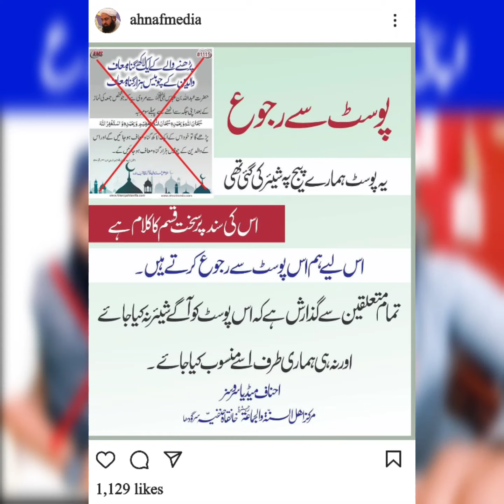video se ruju | اپنی ویڈیو سے رجوع | مفتی سالم خان اشاعتی سنگم نیر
ہم نے ایک ویڈیو پوسٹ کی تھی۔۔ جسمیں ایک حدیث نقل کی گئی تھی ۔جس کی تحقیق کے بعد پتہ چلا کہ اس حدیث کی سند میں سخت کلام ہے۔
ہم نے وہ ویڈیو احناف میڈیا سروسز کے انسٹاگرام آئی ڈی سے نقل کی تھی۔۔
احناف میڈیا سروسز ٹیم نے اس پوسٹ سے رجوع کا اعلان کر دیا۔۔
اس لئے ہم بھی رجوع کا اعلان کرتے ہیں۔۔
تمام احباب ہماری اس ویڈیو کو شیئر نہ کریں۔۔
جزاک اللہ

از: *مفتی سالم خان اشاعتی آفیشل*